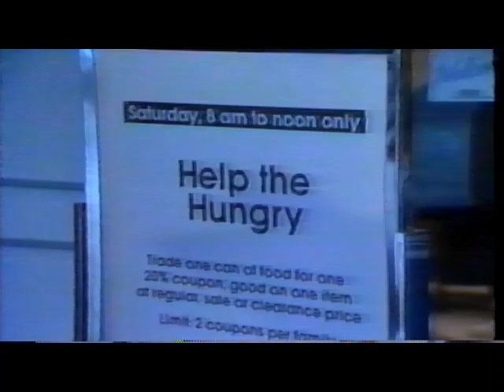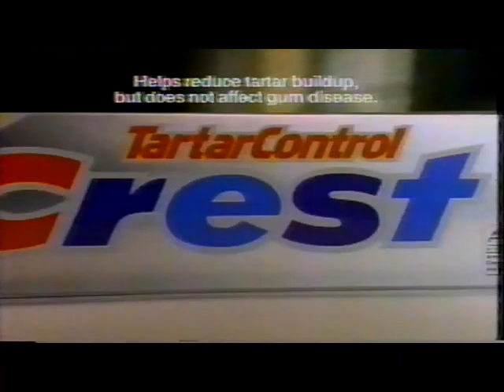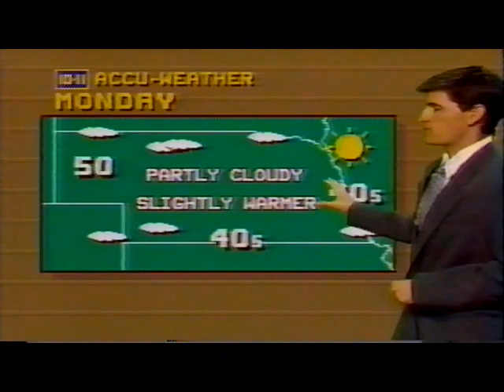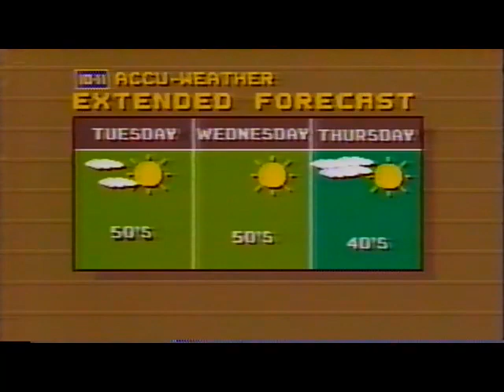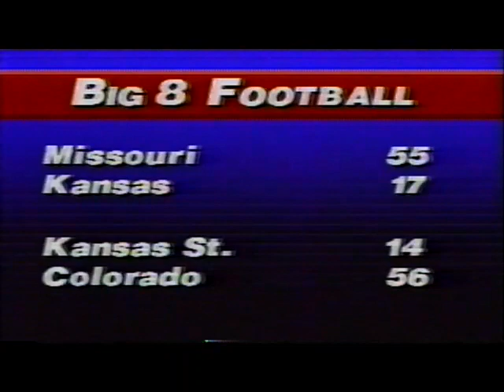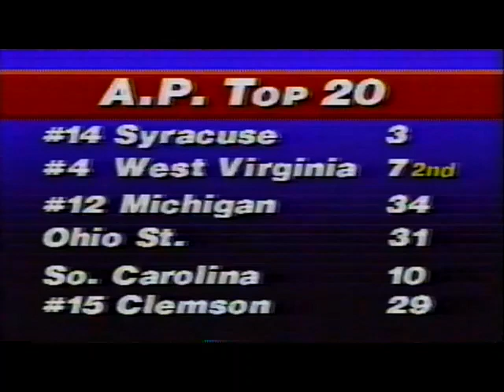KOLN News From 1988 Almost Complete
What a GEM